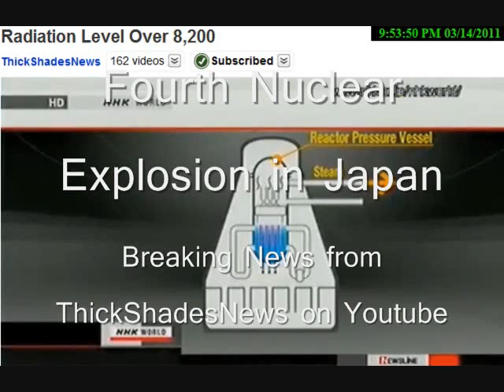Fukushima Revisited: Fourth Nuclear Explosion in Japan! (March 14 2011)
MsMilky:
New explosion leads to Japan radiation concerns

ThickShadesNews THE BEST SOURCE FOR BREAKING NEWS ON YOUTUBE